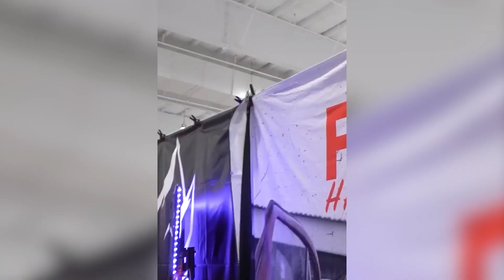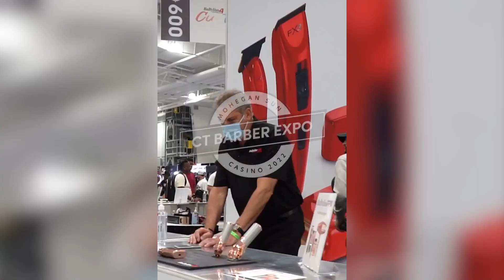EL EQUIPO DE SANTANA BARBERSHOP TAMBIEN TIENE TALENTO